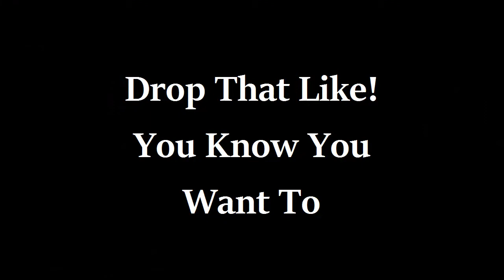Pokemon X & Y Live Wifi Battle #48- Giveaway Voting is Still Open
Back again with another double Randomizer as I try to shake yesterday's slump. Make sure to drop your comment for which of my pokes you enjoy most for a chance to win the six top rated Pokémon from my channel, and as always drop that like.

This video is owned by StealingLikes, unless images/music specified in above description.